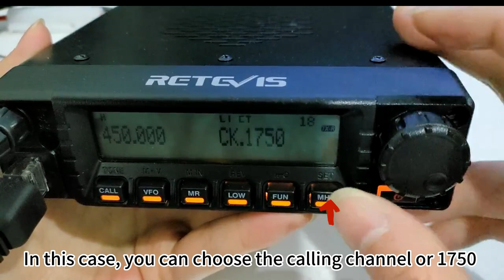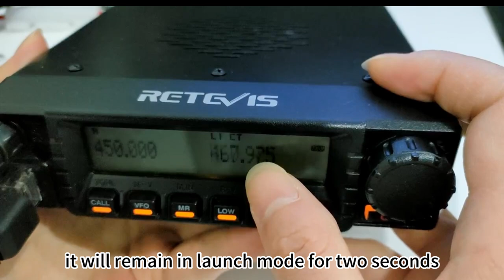RA87 setting 1750hz tone operation video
retevis RA87 40w GMRS mobile radio--high powe，long range radio